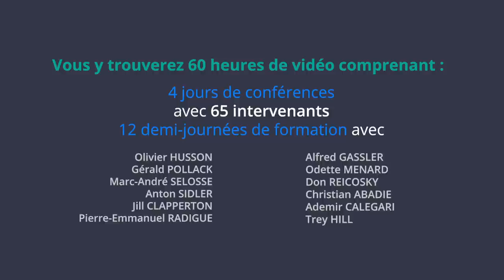30 ans de travail au service des sols vivants, par Claude & Lydia Bourguignon